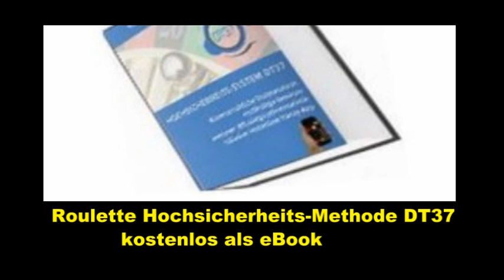Roulette Hochsicherheits-Methode DT 37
Nunmehr als kostenloses eBook. Fordern Sie das kostenlose eBook per eMail an. Insgesamt 479 Seiten mit vielen Abbildungen und der Auswertung sämtlicher Tages-Permanenzen des Casinos Dortmund der Jahre 2012 und 2013.
Wie Sie zum Roulette-Profi werden und steuerfrei Geld verdienen können
DT37 ist eine brandneue Hochsicherheits-Roulette-Methode, der langjährige Forschungsarbeiten auf dem Gebiet der Wahrscheinlichkeitsanalyse vorausgingen.